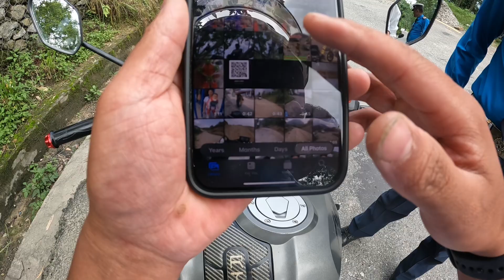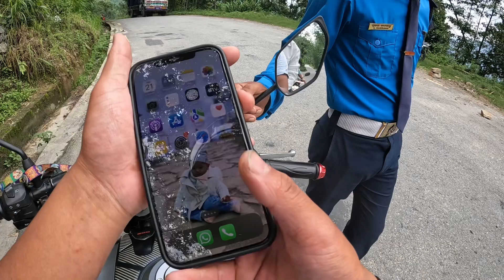Beautiful Place Yangwarak Pachthar Pokhari